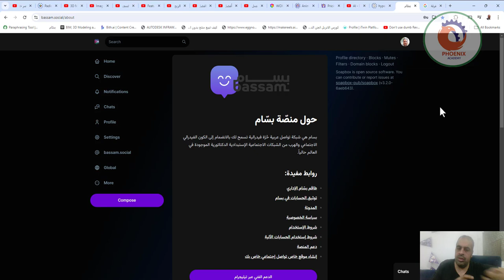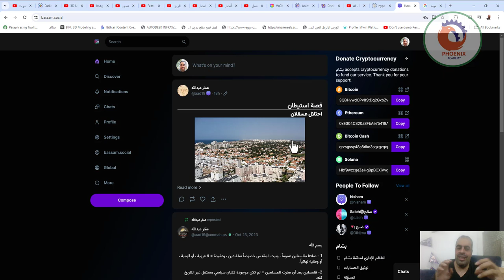بسام هي شبكة تواصل عربية حُرّة تسمح لك بالانضمام إلى الكون الاجتماعي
❤️ روابط التواصل
✅ انستجرام